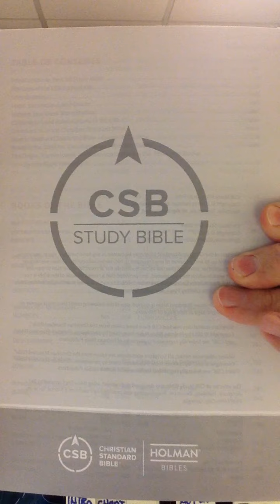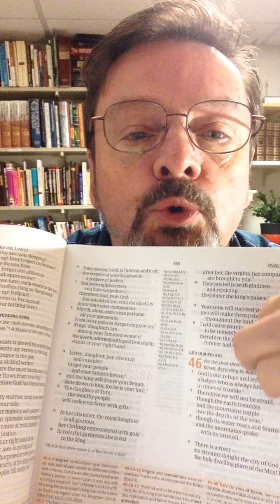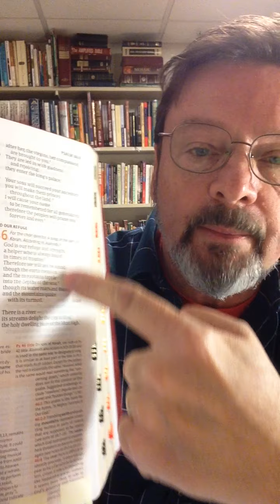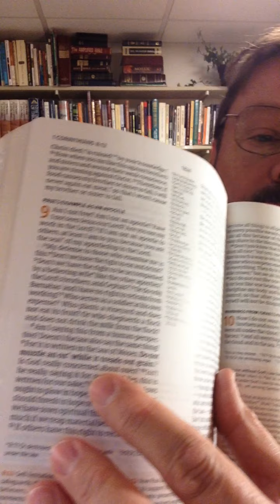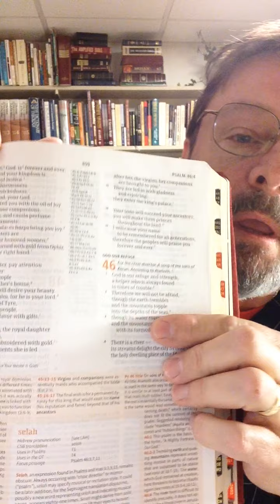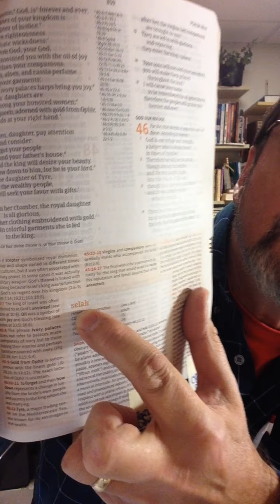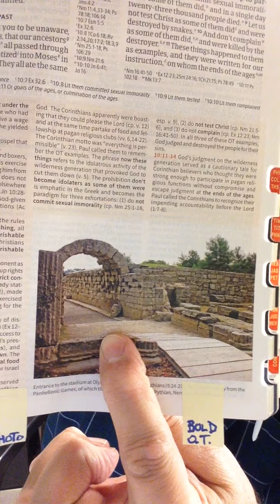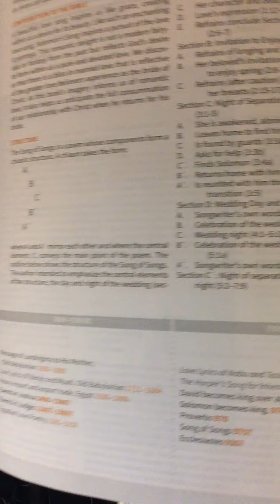"We Will Not Fear"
A look at the CSB study Bible, and hope from Psalm 46.